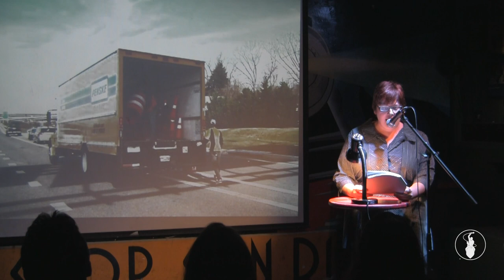Jessica Hilt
Performances from the April 2014 VAMP Storytelling Showcase, "YOLO". Recorded at the Whistle Stop in San Diego, CA. So Say We All.